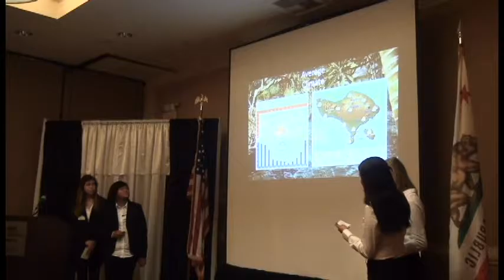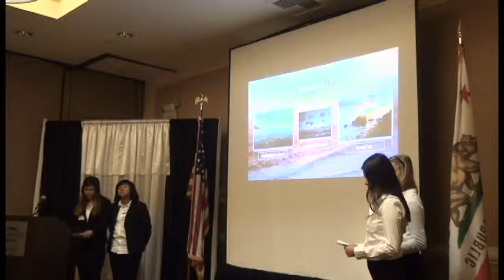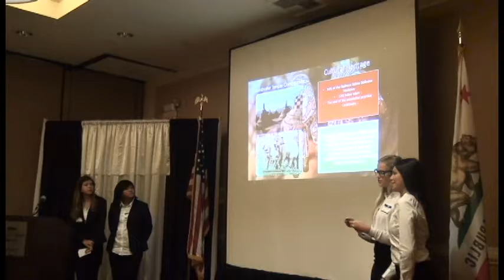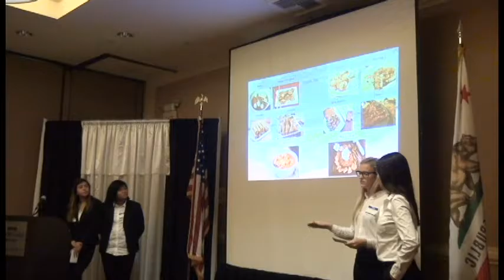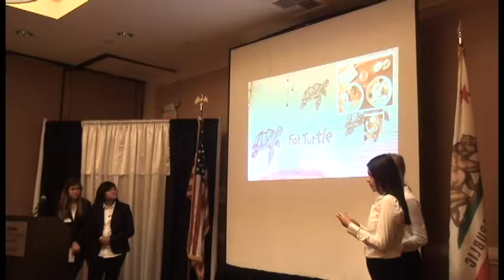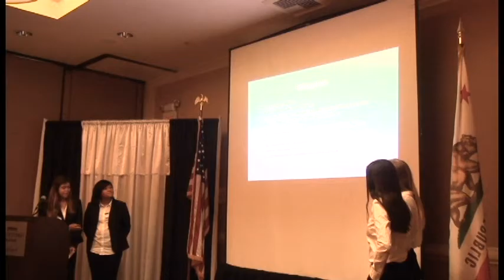Geography of Tourism Presentations C/O 2019 - GROUP: BALI